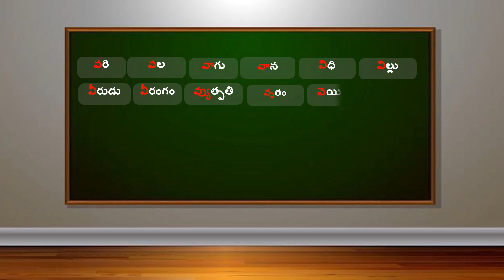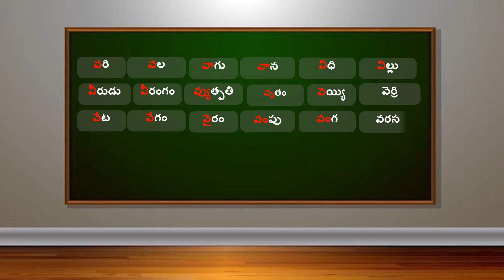"వ" అక్షర పదాలు ఉచ్చారణ ఉదాహరణ చిత్రాలు